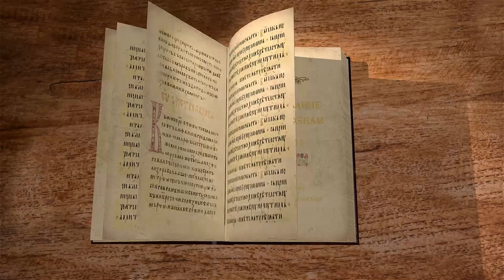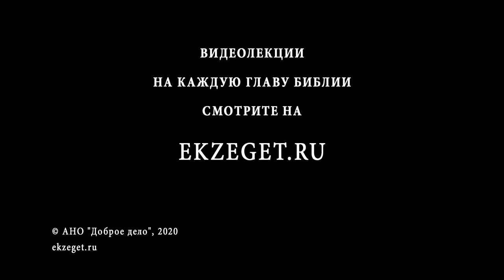1-е Послание к Коринфянам, глава 11. Протоиерей Димитрий Сизоненко. Толкование Нового Завета. Библия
Продолжаем чтение Послания к Коринфянам Святого Апостола Павла с протоиереем Дмитрием Сизоненко.

В 11-ой главе Апостол Павел продолжает тему практического христианства.
Что означает фраза Апостола "Вы подражаете мне, как я Христу. (1 Кор. 11:1)"?
Насколько в Послании требуется следовать за лидером, руководителем, беспрекословно подчиняясь? Ведь Апостол говорил и "всё мне позволительно, но не всё полезно"? Как увязываются эти вещи? Был ли сам Апостол Павел жестким руководителем или оставлял свободу выбора своим ученикам?
Обо всем этом рассуждаем с протоиереем Дмитрием Сизоненко.